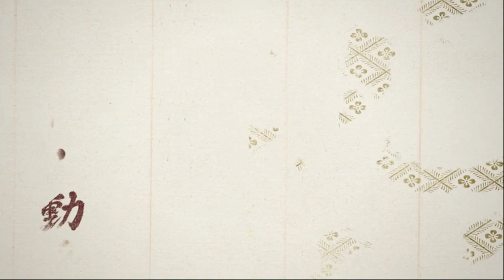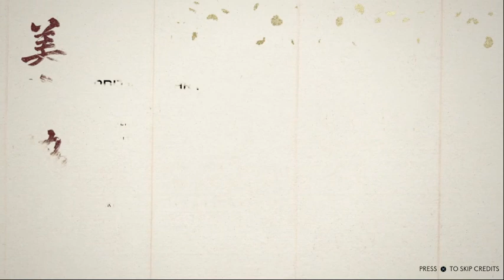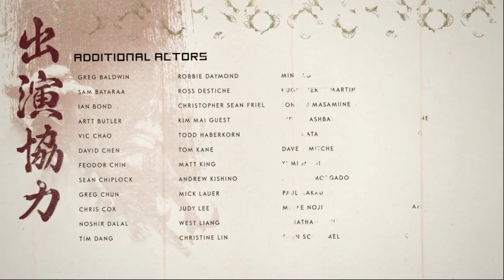ULTIMATE VICTORY BUT AT WHAT COST | Ghost of Tsushima Finale